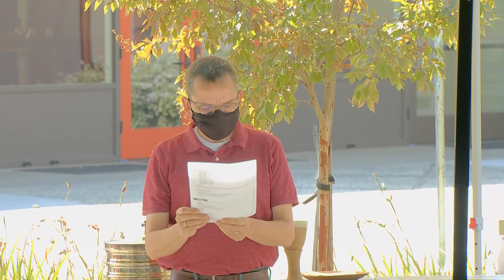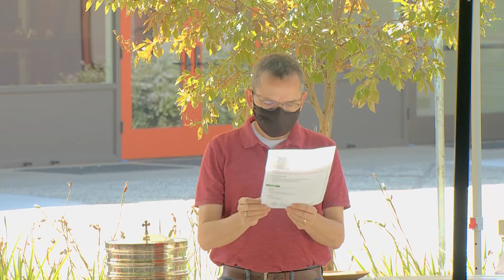September 27, 2020 at 11:30 am | Seventeenth Sunday after Pentecost Worship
Grace Lutheran Church - Palo Alto, CA